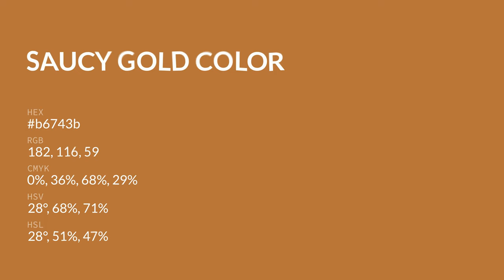Saucy Gold color b6743b hex color - Orange color - Cool color b6743b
What color is Saucy Gold ? b6743b hex color - Orange color - Cool color b6743b

Hex b6743b Color Code is also known as Saucy Gold color.